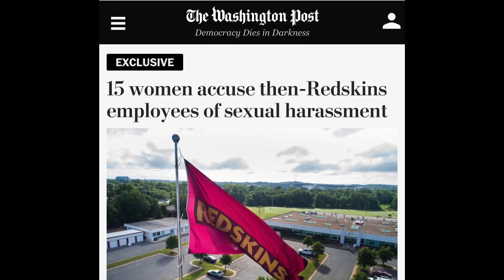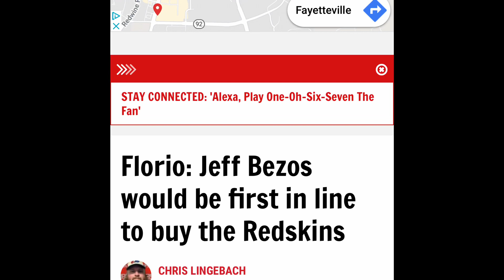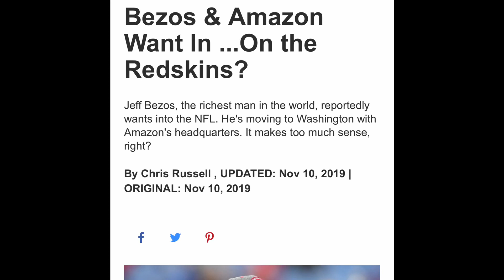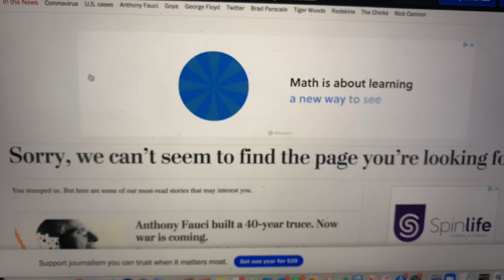Does Washington Post Redskins Sexual Harassment Story Mean Jeff Bezos Wants Team From Dan Snyder?